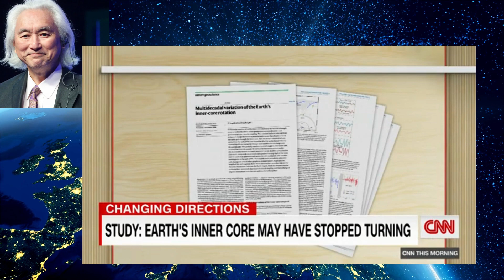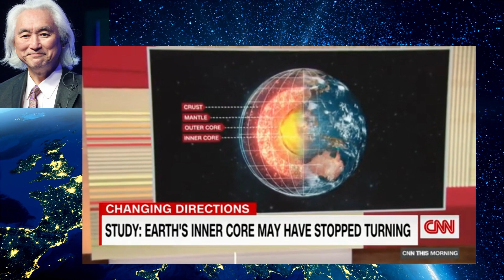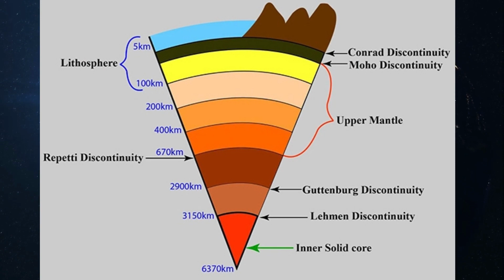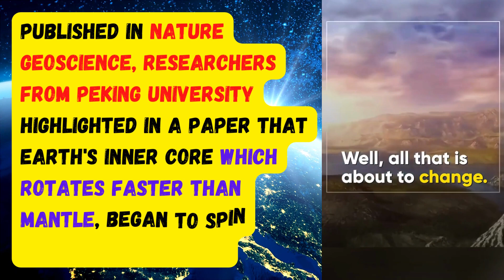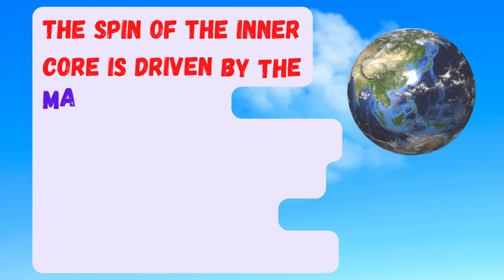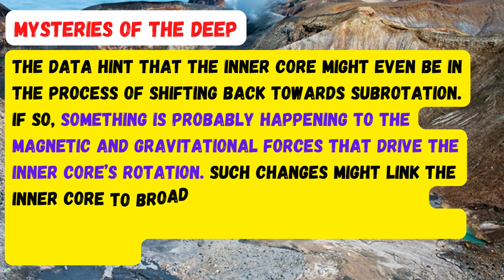The Earth’s core has stopped spinning – what happens if it goes backwards?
The Earth’s core has stopped spinning